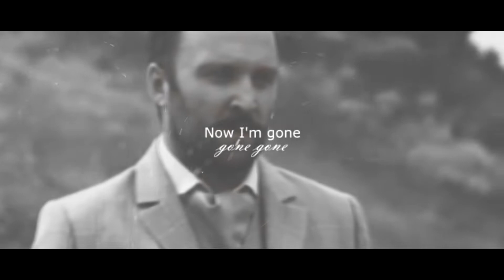Alona i Illia | i tried to be perfect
Jeśli nie lubisz tej pary lub wolisz Stiepana, to po prostu pomiń ten filmik :)